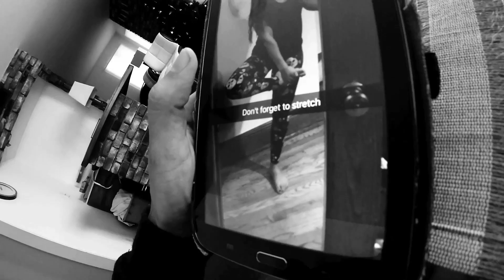Snapchat Bling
Have you ever been tired of following someone on Snapchat?
Hotline Bling Parody.

Written by: Francisco Correa and Marissa Correa
Edited by: Francisco Correa
Filmed by: Marissa Correa